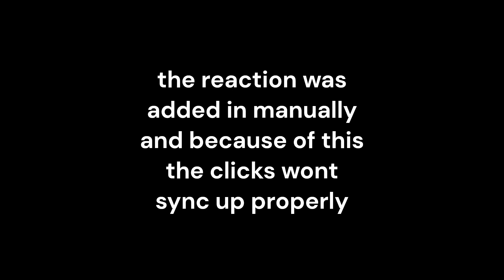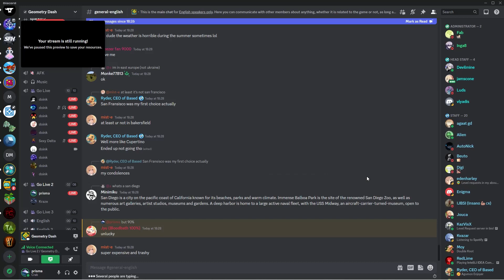Bloodbath 100%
new atts - 5777
start pos switcher atts - 10532
old atts- 7480
total atts - 29566

special thanks to:
ExxoGD
Suxen
Jaguire
Minus
Zyp
Varrenix
Jamscone
The Doink Gang
Gamma
CoolPlayer103
Jyu
Jamscone
Ryder
YourAveragePerson
Styx

GGGGGGGGGGGGGGGGGGGGGGGGGGGGGGGGGGGGGGGGGGGGGGGGGGGGGGGGGGGGGGGGGGGGGGGGGGGGGGGGGGGGGGGGGGGGGGGGGGGGGGGGGGGGGGGGGGGGGGGGGGGGGGGGGGGGGGGGGGGGGGGGGGGGGGGGGGGGGGGGGGGGGGGGGGGGGGGGGGGGGGGGGGGGGGGGGGGGGGGGGGGGGGGGGGGGGGGGGGGGGGGGGGGGGGGGGGGGGGGGGGGGGGGGGGGGGGGGGGGGGGGGGGGGGGGGGGGGGGGGGGGGGGGGGGGGGGGGGGGGGGGGGGGGGGGGGGGGGGGGGGGGGGGGGGGGGGGGGGGGGGGGGGGGGGGGGGGGGGGGGGGGGGGGGGGGGGGGGGGGGGGGGGGGGGGGGGGGGGGGGGGGGGGGGGGGGGGGGGGGGGGGGGGGGGGGGGGGGGGGGGGGGGGGGGGGGGGGGGGGGGGGGGGGGGGGGGGGGGGGGGGGGGGGGGGGGGGGGGGGGGGGGGGGGGGGGGGGGGGGGGGGGGGGGGGGGGGGGGGGGGGGGGGGGGGGGGGGGGGGGGGGGGGGGGGGGGGGGGGGGGGGGGGGGGGGGGGGGGGGGGGGGGGGGGGGGGGGGGGGGGGGGGGGGGGGGGGGGGGGGGGGGGGGGGGGGGGGGGGGGGGGGGGGGGGGGGGGGGGGGGGGGGGGGGGGGGGGGGGGGGGGGGGGGGGGGGGGGGGGGGGGGGGGGGGGGGGGGGGGGGGGGGGGGGGGGGGGGGGGGGGGGGGGGGGGGGGGGGGGGGGGGGGGGGGGGGGGGGGGGGGGGGGGGGGGGGGGGGGGGGGGGGGGGGGGGGGGGGGGGGGGGGGGGGGGGGGGGGGGGGGGGGGGGGGGGGGGGGGGGGGGGGGGGGGGGGGGGGGGGGGGGGGGGGGGGGGGGGGGGGGGGGGGGGGGGGGGGGGGGGGGGGGGGGGGGGGGGGGGGGGGGGGGGGGGGGGGGGGGGGGGGGGGGGGGGGGGGGGGGGGGGGGGGGGGGGGGGGGGGGGGGGGGGGGGGGGGGGGGGGGGGGGGGGGGGGGGGGGGGGGGGGGGGGGGGGGGGGGGGGGGGGGGGGGGGGGGGGGGGGGGGGGGGGGGGGGGGGGGGGGGGGGGGGGGGGGGGGGGGGGGGGGGGGGGGGGGGGGGGGGGGGGGGGGGGGGGGGGGGGGGGGGGGGGGGGGGGGGGGGGGGGGGGGGGGGGGGGGGGGGGGGGGGGGGGGGGGGGGGGGGGGGGGGGGGGGGGGGGGGGGGGGGGGGGGGGGGGGGGGGGGGGGGGGGGGGGGGGGGGGGGGGGGGGGGGGGGGGGGGGGGGGGGGGGGGGGGGGGGGGGGGGGGGGGGGGGGGGGGGGGGGGGGGGGGGGGGGGGGGGGGGGGGGGGGGGGGGGGGGGGGGGGGGGGGGGGGGGGGGGGGGGGGGGGGGGGGGGGGGGGGGGGGGGGGGGGGGGGGGGGGGGGGGGGGGGGGGGGGGGGGGGGGGGGGGGGGGGGGGGGGGGGGGGGGGGGGGGGGGGGGGGGGGGGGGGGGGGGGGGGGGGGGGGGGGGGGGGGGGGGGGGGGGGGGGGGGGGGGGGGGGGGGGGGGGGGGGGGGGGGGGGGGGGGGGGGGGGGGGGGGGGGGGGGGGGGGGGGGGGGGGGGGGGGGGGGGGGGGGGGGGGGGGGGGGGGGGGGGGGGGGGGGGGGGGGGGGGGGGGGGGGGGGGGGGGGGGGGGGGGGGGGGGGGGGGGGGGGGGGGGGGGGGGGGGGGGGGGGGGGGGGGGGGGGGGGGGGGGGGGGGGGGGGGGGGGGGGGGGGGGGGGGGGGGGGGGGGGGGGGGGGGGGGGGGGGGGGGGGGGGGGGGGGGGGGGGGGGGGGGGGGGGGGGGGGGGGGGGGGGGGGGGGGGGGGGGGGGGGGGGGGGGGGGGGGGGGGGGGGGGGGGGGGGGGGGGGGGGGGGGGGGGGGGGGGGGGGGGGGGGGGGGGGGGGGGGGGGGGGGGGGGGGGGGGGGGGGGGGGGGGGGGGGGGGGGGGGGGGGGGGGGGGGGGGGGGGGGGGGGGGGGGGGGGGGGGGGGGGGGGGGGGGGGGGGGGGGGGGGGGGGGGGGGGGGGGGGGGGGGGGGGGGGGGGGGGGGGGGGGGGGGGGGGGGGGGGGGGGGGGGGGGGGGGGGGGGGGGGGGGGGGGGGGGGGGGGGGGGGGGGGGGGGGGGGGGGGGGGGGGGGGGGGGGGGGGGGGGGGGGGGGGGGGGGGGGGGGGGGGGGGGGGGGGGGGGGGGGGGGGGGGGGGGGGGGGGGGGGGGGGGGGGGGGGGGGGGGGGGGGGGGGGGGGGGGGGGGGGGGGGGGGGGGGGGGGGGGGGGGGGGGGGGGGGGGGGGGGGGGGGGGGGGGGGGGGGGGGGGGGGGGGGGGGGGGGGGGGGGGGGGGGGGGGGGGGGGGGGGGGGGGGGGGGGGGGGGGGGGGGGGGGGGGGGGGGGGGGGGGGGGGGGGGGGGGGGGGGGGGGGGGGGGGGGGGGGGGGGGGGGGGGGGGGGGGGGGGGGGGGGGGGGGGGGGGGGGGGGGGGGGGGGGGGGGGGGGGGGGGGGGGGGGGGGGGGGGGGGGGGGGGGGGGGGGGGGGGGGGGGGGGGGGGGGGGGGGGGGGGGGGGGGGGGGGGGGGGGGGGGGGGGGGGGGGGGGGGGGGGGGGGGGGGGGGGGGGGGGGGGGGGGGGGGGGGGGGGGGGGGGGGGGGGGGGGGGGGGGGGGGGGGGGGGGGGGGGGGGGGGGGGGGGGGGGGGGGGGGGGGGGGGGGGGGGGGGGGGGGGGGGGGGGGGGGGGGGGGGGGGGGGGGGGGGGGGGGGGGGGGGGGGGGGGGGGGGGGGGGGGGGGGGGGGGGGGGGGGGGGGGGGGGGGGGGGGGGGGGGGGGGGGGGGGGGGGGGGGGGGGGGGGGGGGGGGGGGGGGGGGGGGGGGGGGGGGGGGGGGGGGGGGGGGGGGGGGGGGGGGGGGGGGGGGGGGGGGGGGGGGGGGGGGGGGGGGGGGGGGGGGGGGGGGGGGGGGGGGGGGGGGGGGGGGGGGGGGGGGGGGGGGGGGGGGGGGGGGGGGGGGGGGGGGGGGGGGGGGGGGGGGGGGGGGGGGGGGGGGGGGGGGGGGGGGGGGGGGGGGGGGGGGGGGGGGGGGGGGGGGGGGGGGGGGGGGGGGGGGGGGGGGGGGGGGGGGGGGGGGGGGGGGGGGGGGGGGGGGGGGGGGGGGGGGGGGGGGGGGGGGGGGGGGGGGGGGGGGGGGGGGGGGGGGGGGGGGGGGGGGGGGGGGGGGGGGGGGGGGGGGGGGGGGGGGGGGGGGGGGGGGGGGGGGGGGGGGGGGGGGGGGGGGGGGGGGGGGGGGGGGGGGGGGGGGGGGGGGGGGGGGGGGGGGGGGGGGGGGGGGGGGGGGGGGGGGGGGGGGGGGGGGGGGGGGGGGGGGGGGGGGGGGGGGGGGGGGGGGGGGGGGGGGGGGGGGGGGGGGGGGGGGGGGGGGGGGGGGGGGGGGGGGGGGGGGGGGGGGGGGGGGGGGGGGGGGGGGGGGGGGGGGGGGGGGGGGGGGGGGGGGGGGGGGGGGGGGGGGGGGGGGGGGGGGGGGGGGGGGGGGGGGGGGGGGGGGGGGGGGGGGGGGGGGGGGGGGGGGGGGGGGGGGGGGGGGGGGGGGGGGGGGGGGGGGGGGGGGGGGGGGGGGGGGGGGGGGGGGGGGGGGGGGGGGGGGGGGGGGGGGGGGGGGGGGGGGGGGGGGGGGGGGGGGGGGGGGGGGGGGGGGGGGGGGGGGGGGGGGGGGGGGGGGGGGGGGGGGGGGGGGGGGGGGGGGGGGGGGGGGGGGGGGGGGGGGGGGGGGGGGGGGGGGGGGGGGGGGGGGGGGGGGGGGGGGGGGGGGGGGGGGGGGGGGGGGGGGGGGGGGGGGGGGGGGGGGGGGGGGGGGGGGGGGGGGGGGGGGGGGGGGGGGGGGGGGGGGGGGGGGGGGGGGGGGGGGGGGGGGGGGGGGGGGGGGGGGGGGGGGGGGGGGGGGGGGGGGGGGGGGGGGGGGGGGGGGGGGGGGGGGGGGGGGGGGGGGGGGGGGGGGGGGGGGGGGGGGGGGGGGGGGGGGGGGGGGGGGGGGGGGGGGGGGGGGGGGGGGGGGGGGGGGGGGGGGGGGGGGGGGGGGGGGGGGGGGGGGGGGGGGGGGGGGGGGGGGGGGGGGGGGGGGGGGGGGGGGGGGGGGGGGGGGGGGGGGGGGGGGGGGGGGGGGGGGGGGGGGGGGGGGGGGGGGGGGGGGGGGGGGGGGGGGGGGGGGGGGGGGGGGGGGGGGGGGGGGGGGGGGGGGGGGGGGGGGGGGGGGGGGGGGGGGGGGGGGGGGGGGGGGGGGGGGGGGGGGGGGGGGGGGGGGGGGGGGGGGGGGGGGGGGGGGGGGGGGGGGGGGGGGGGGGGGGGGGGGGGGGGGGGGGGGGGGGGGGGGGGGGGGGGGGGGGGGGGGGGGGGGGGGGGGGGGGGGGGGGGGGGGGGGGGGGGGGGGGGGGGGGGGGGGGGGGGGGGGGGGGGGGGGGGGGGGGGGGGGGGGGGGGGGGGGGGGGGGGGGGGGGGGGGGGGGGGGGGGGGGGGGGGGGGGGGGGGGGGGGGGGGGGGGGGGGGGGGGGGGGGGGGGGGGGGGGGGGGGGGGGGGGGGGGGGGGGGGGGGGGGGGGGGGGGGGGGGGGGGGGGGGGGGGGGGGGGGGGGGGGGGGGGGGGGGGGGGGGGGGGGGGGGGGGGGGGGGGGGGGGGGGGGGGGGGGGGGGGGGGGGGGGGGGGGGGGGGGGGGGGGGGGGGGGG